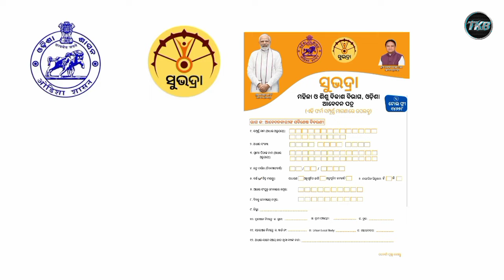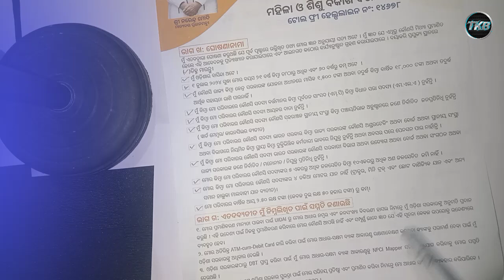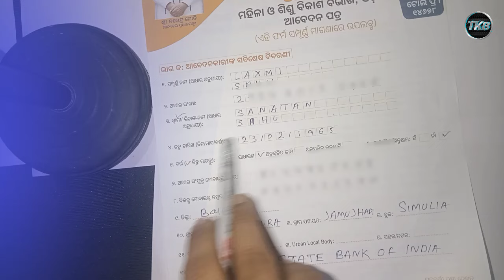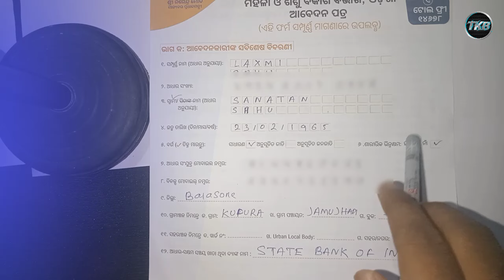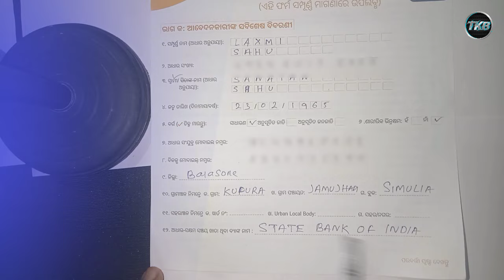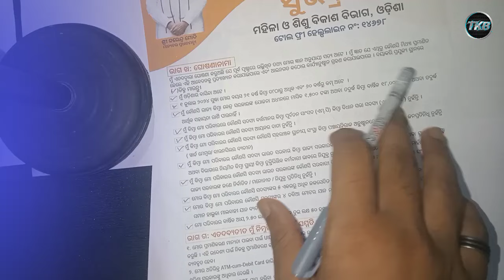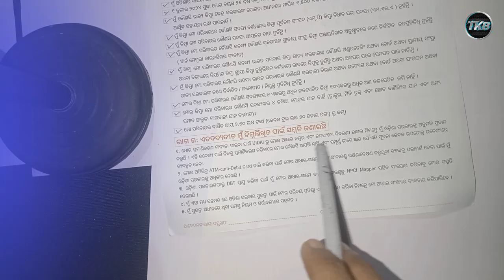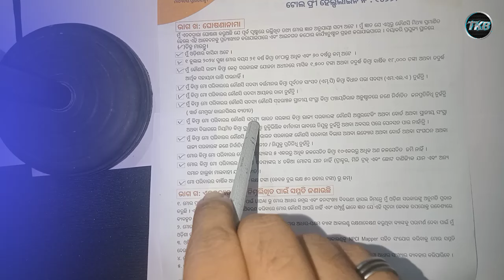ଏମିତି ପୂରଣ କରନ୍ତୁ ସୁଭଦ୍ରା ଯୋଜନା ଫର୍ମ ନଚେତ ମିଳିବନି ୫୦,୦୦୦ ଟଙ୍କା | How To Fill Subhadra Yojana Form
Hi Guys,

In this video you get information about subhadra yojana from fill up.